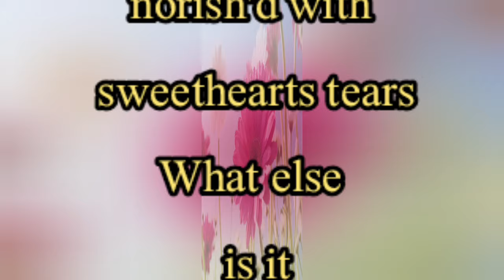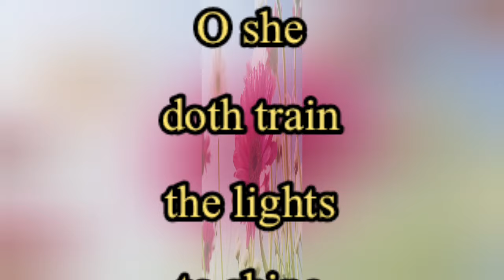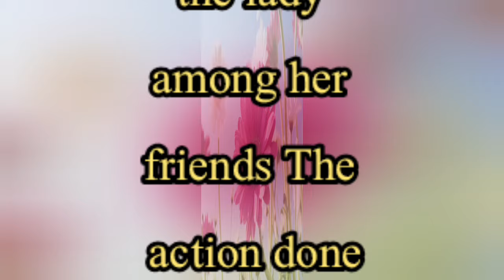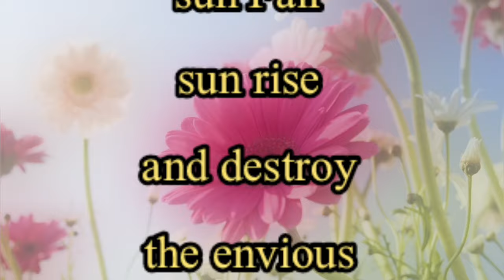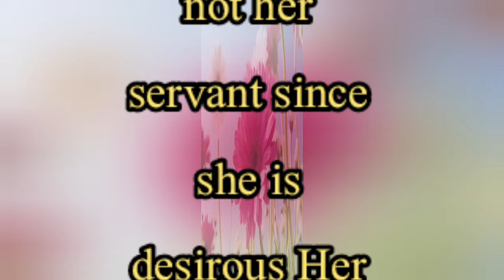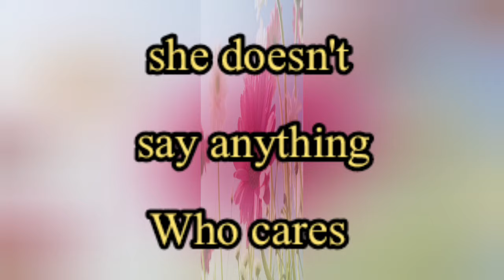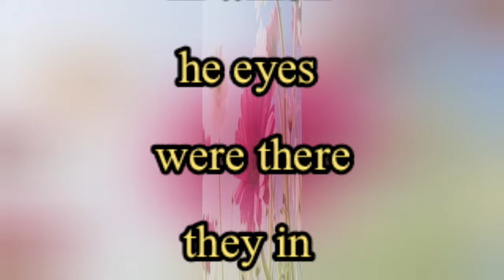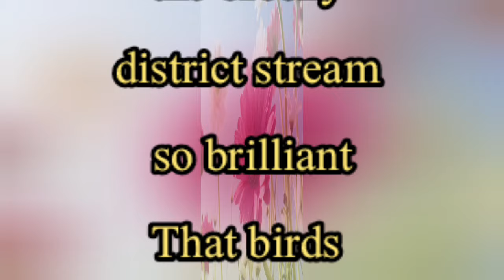New Fazza English Poetry | Sheikh Hamdan Poems In English | English Poetry By Fazza